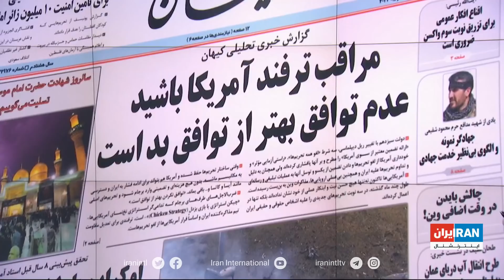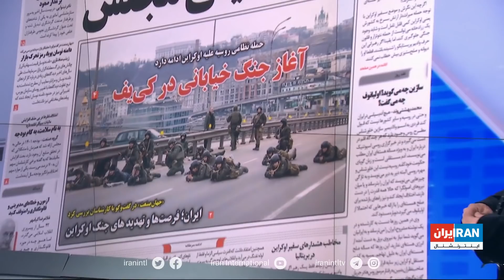بررسی روزنامه‌های صبح امروز ایران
گفت‌وگو با محمد رهبر، ایران اینترنشنال